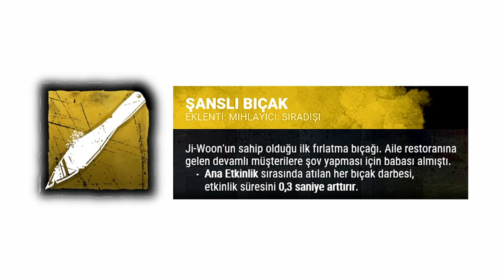YENİ KATİL "The Singularity" - YENİ KURBAN - YENİ HARİTA - Dead by Daylight YENİ GÜNCELLEME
00:00 Giriş
00:22 Arama Çubuğu Yeniliği
00:46 Perk Değişiklikleri (Çanak Çömlek Patladı)
01:04 Perk Değişiklikleri (Dejavu)
01:23 Perk Değişiklikleri (Ses Bombası)
01:41 Katiller ve Eklenti Değişiklikleri
04:24 Yeni Harita Tanıtım
06:38 Yeni Katil Tanıtım
06:59 Yeni Katil Kovalamaca Müziği
07:24 Yeni Katil ve Tüm Animasyonları
09:30 Yeni Katilin Tüm Özellikleri
16:14 Yeni Katil Mori
16:50 Yeni Katil ve Tüm Perkleri
18:01 Yeni Kurban Tanıtım
18:28 Yeni Kurban ve Tüm Perkleri
19:58 Kapanış